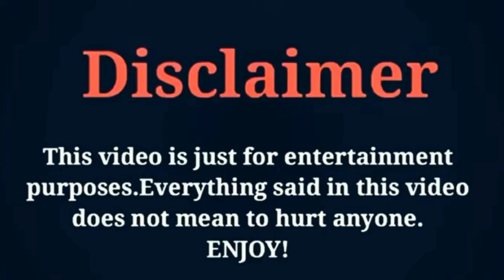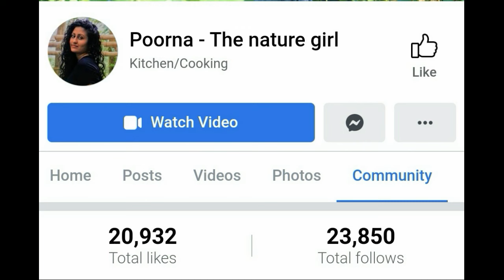Poorna (The nature girl) Lifestyle, Networth, Age, Boyfriend, Income, Facts, Hobbies, Family & More